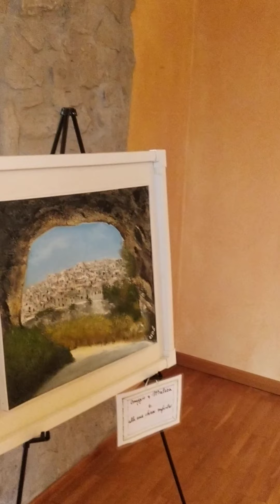Sasso di Castalda mostra Ascoli